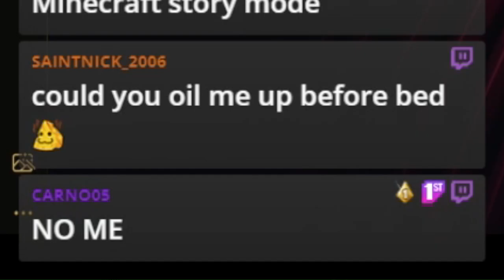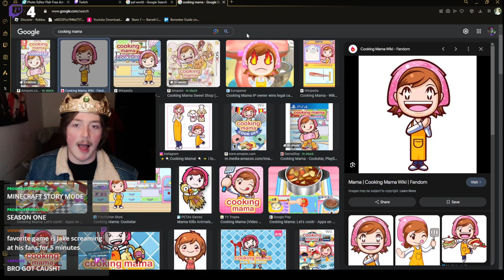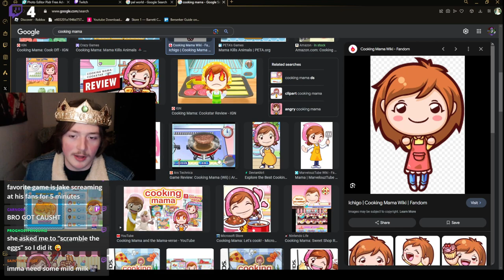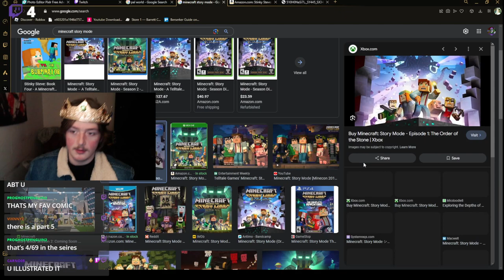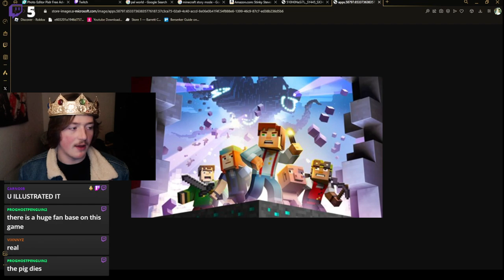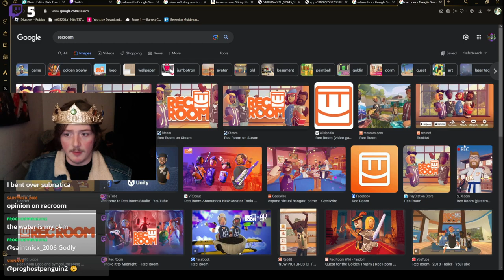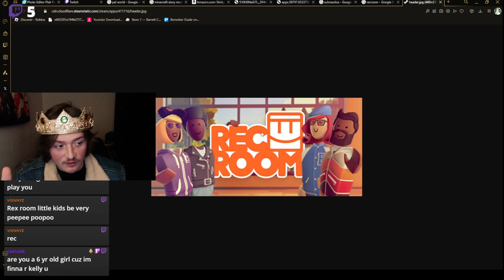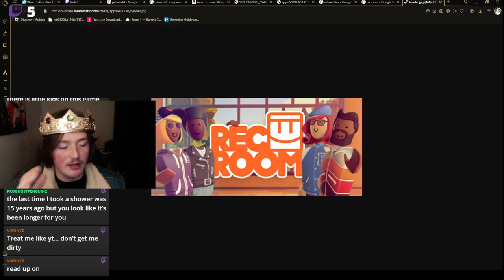Jake Rates Viewers FAVORITE Games LIVE On Twitch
Some of yall were pulling up with some goofy favorite games. If you have a game you want me to rate, pull up to my live streams. I even have a schedule of when ill be live in my discord!

🔴Like these highlights and wanna catch my livestreams? Come catch me LIVE on twitch 🔴